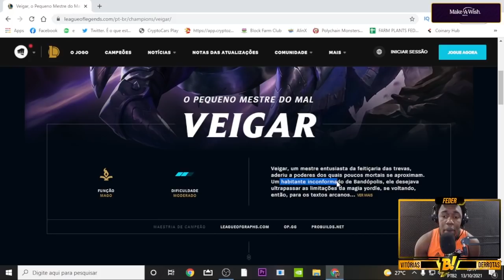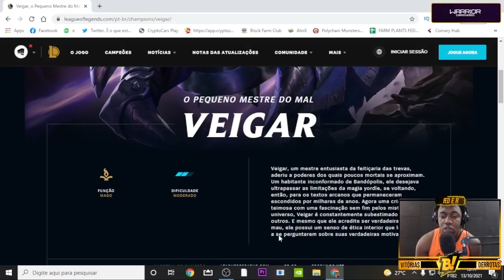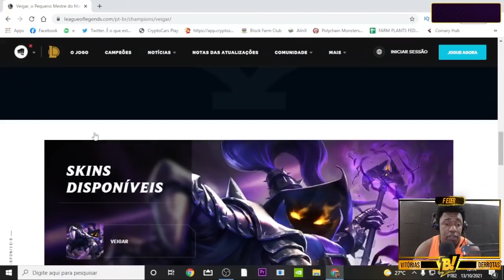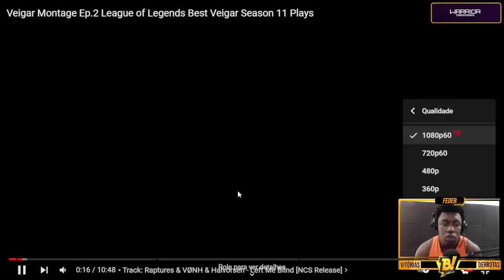VEIGAR LANÇA DIA 14 CONHEÇA AS SKILLS DO CAMPEAO NO WILDRIFT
NOSSAS LIVES TODOS OS DIAS A TARDE

DOE PARA NOSSA MELHORIA DIARIA!

League of Legends: Wild Rift é um próximo jogo multiplayer online de arena de batalha desenvolvido e publicado pela Riot Games para Android, iOS e consoles. O jogo é uma versão resumida do seu PC, League of Legends.

Bom jogo 🎮🔥
Jesus Ama Voces !!!